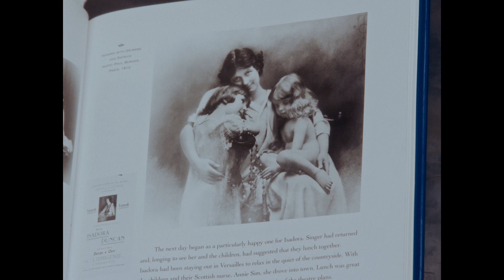LES ENFANTS D'ISADORA - Bande annonce